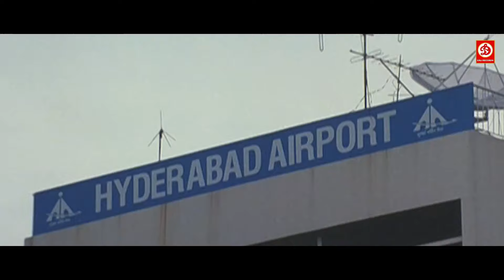बंद को यहाँ धर्म के नाम पर हिन्दू और मुस्लिमों को लड़ाना || रवि तेजा और प्रकाश राज का जबरदस्त सीन्स